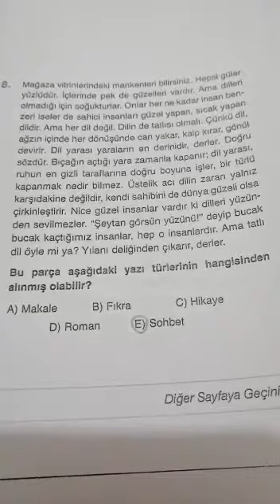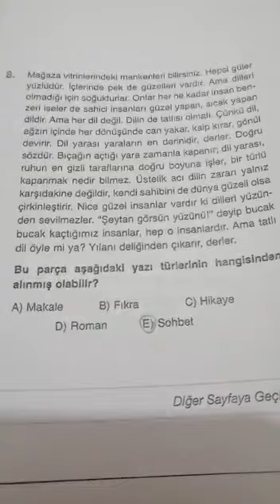11.SINIF BİLGİ SARMALI TÜRKÇE